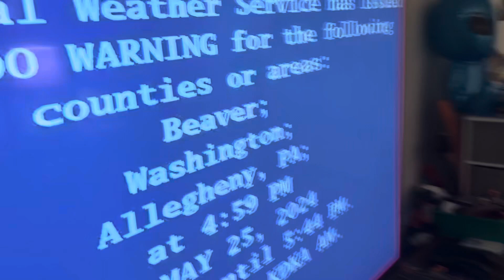ANOTHER TORNADO WARNING ON MY TV!!!! (5/25/24)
Issued at 5:18 P.M.